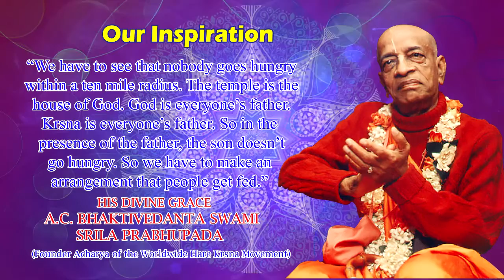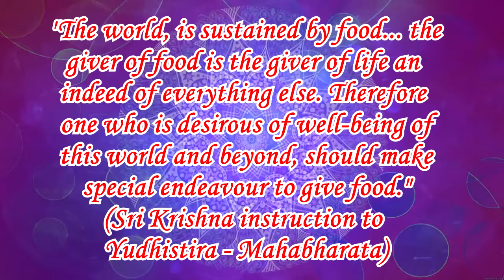Free Food Distribution at Taman Merak, Simpang Ampat - 31.12.2021